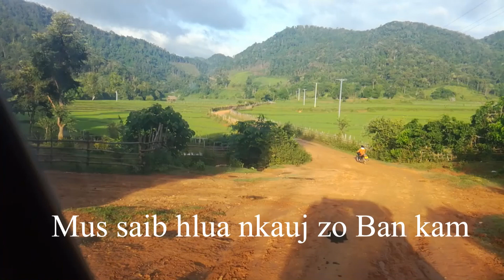Ncig saib hlua nkauj Ban kam